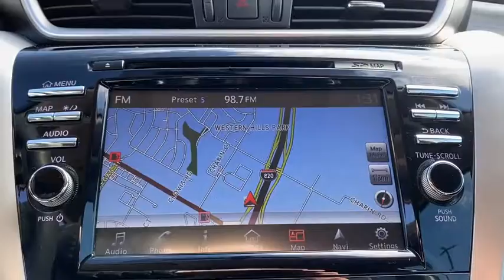2018 Nissan Murano Weatherford, Fort Worth, Granbury, Saginaw, Dallas, TX PN113791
Arctic Blue Metallic Used 2018 Nissan Murano available in Fort Worth, Texas at Fort Worth Nissan. Servicing the Weatherford, Granbury, Saginaw, Dallas, TX area.

3451 West Loop 820 S

Recent Arrival! Clean CARFAX. CARFAX One-Owner. Odometer is 7198 miles below market average!br2018 Nissan Murano SL CVT with Xtronic.brbrbrPlease note: Information provided is believed accurate but all specifications, pricing, and availability must be confirmed in writing (directly) with the dealer to be binding. The advertised price does not include sales tax, vehicle registration fees, finance charges, documentation charges, any other fees required by law or dealer added accessories. We attempt to update this inventory on a regular basis. However, there can be a delay between the sale of a vehicle and the update of the inventory. Prices include all dealer rebates and dealer incentives. Fort Worth Nissan is not responsible for any inaccuracies contained herein and by using this application you the customer acknowledge the foregoing and accept such terms.